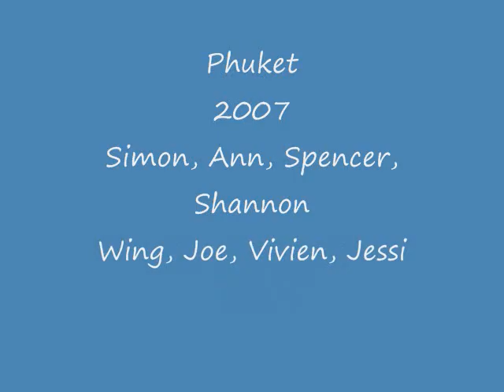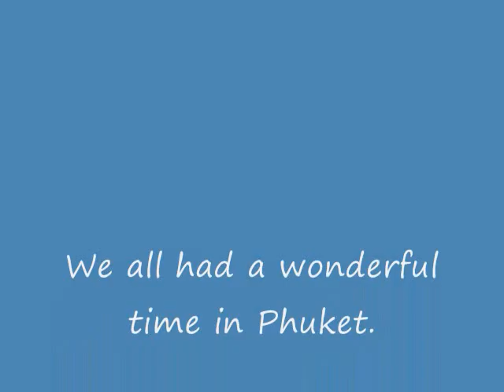Phuket 2007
Our family holidays in Phuket this summer.